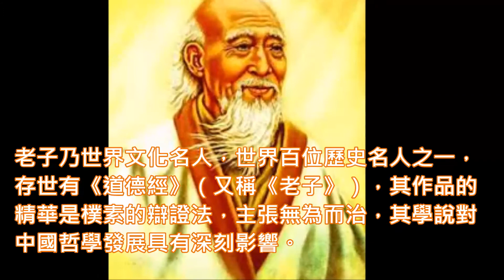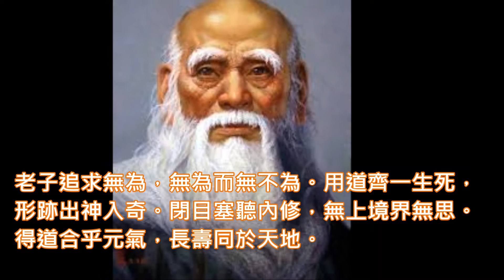道家故事- 老子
老子
老子，姓李名耳，字伯陽，楚國苦縣厲鄉曲仁裡人。生於殷代，以後任周的柱下史。喜歡保養精氣，注重吸納而不外泄。後從柱下史轉為守藏史，供職八十多年。

中國古代偉大的思想家和哲學家、道家學派創始人，被唐朝帝王追認為李姓始祖。老子乃世界文化名人，世界百位歷史名人之一，存世有《道德經》（又稱《老子》），其作品的精華是樸素的辯證法，主張無為而治，其學說對中國哲學發展具有深刻影響。

在道教中，老子被尊為道教始祖。老子與後世的莊子並稱老莊。
史書記載說，老子二百多歲時被稱作隱君子，諡號為聃。

孔子到周見到老子，知道他是聖人，就拜他為師。後來周德衰頹，老子就乘青牛車離開周，去大秦國。途經西關，守衛西關的令官尹喜早就等候在那裡迎接他，知道他是得道的真人，就強求他著書，老子就作《道德經》上下兩卷。

老子追求無為，無為而無不為。用道齊一生死，形跡出神入奇。閉目塞聽內修，無上境界無思。得道合乎元氣，長壽同於天地。